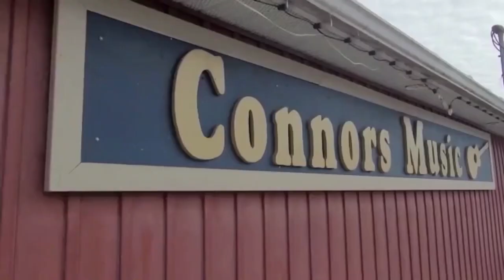How To Music Podcast Ep. 1 | How To LEARN Music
Welcome to the pilot episode of the How To Music Podcast! Each week we will be tackling a new subject regarding the nuances of music and the industry as a whole!

In this week's episode, we talk about the different approaches to learning music, our personal journeys, and the pros/cons of different types of learning strategies with music.